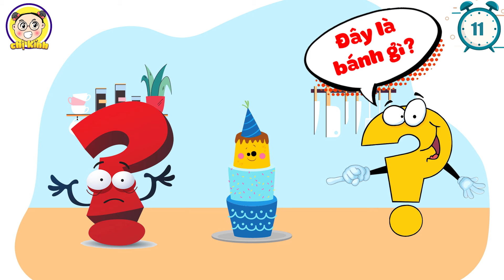Câu Đố Đuổi Hình Bắt Chữ: Đoán Tên Các Loại Bánh Đặc Sản Của Việt Nam | Chị Kính Đố Vui